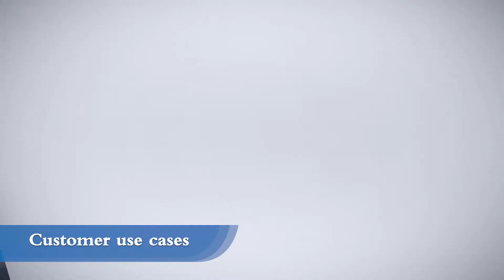XSTO electric stair climber BIG application in different industries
Let us show you how XSTO products can be applied in different industries!
XSTO powered stair climber---various application scenarios in different industries, such as home appliances, furniture, building material and so on.
Agency is wanted around the world. Contact and join us today!